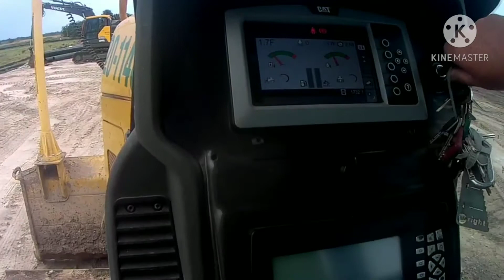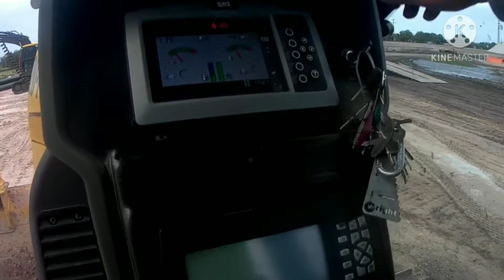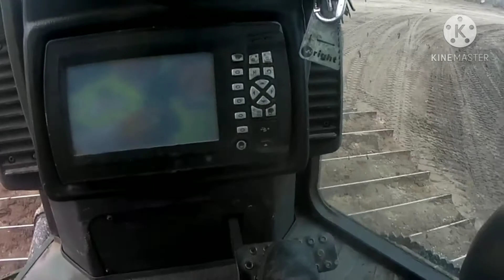loading a cat 5d dozer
heavy transport